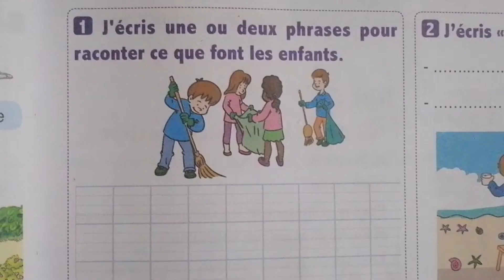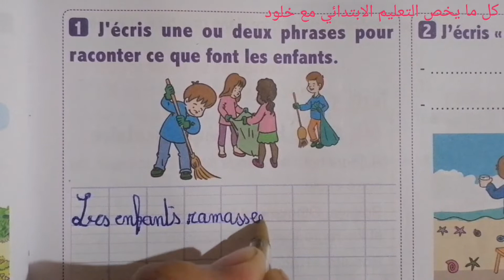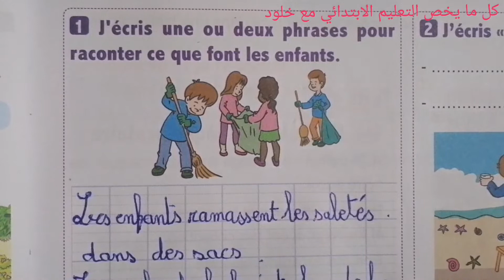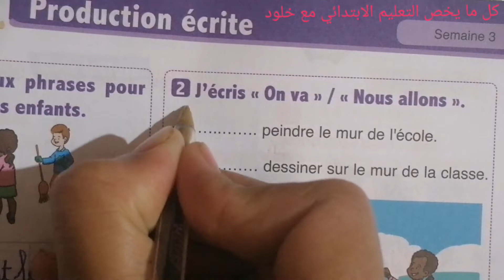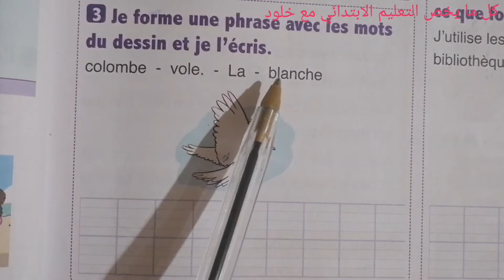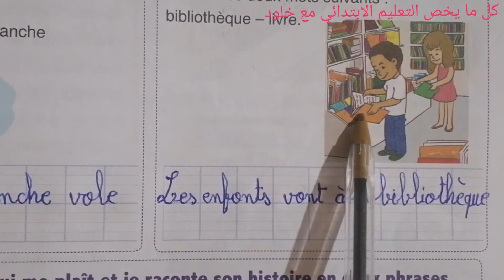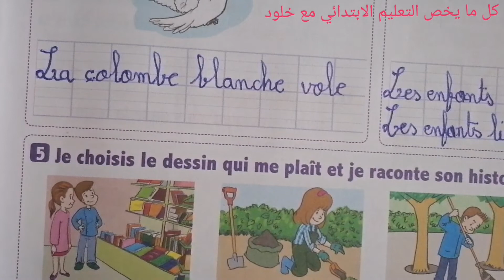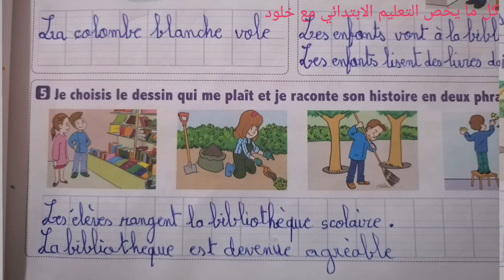l'oasis des mots français 3ème année page 61